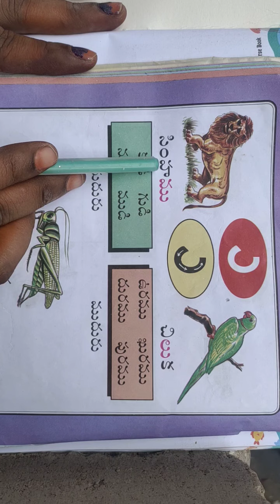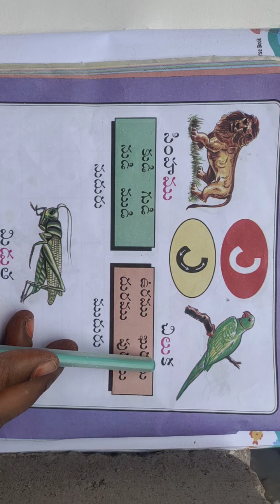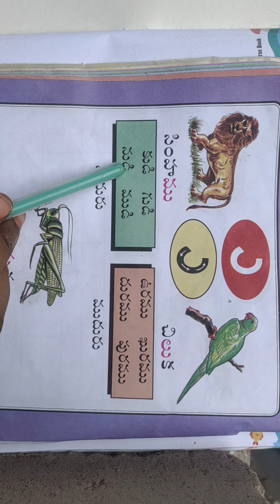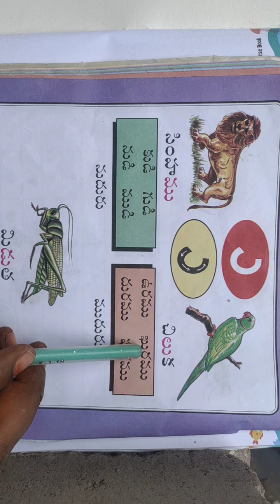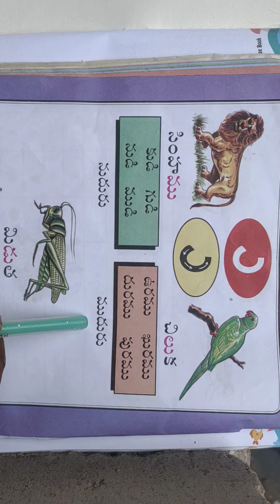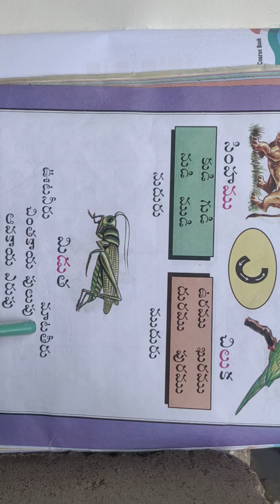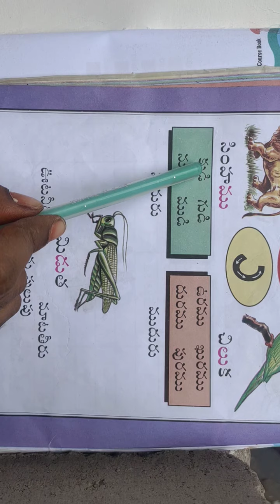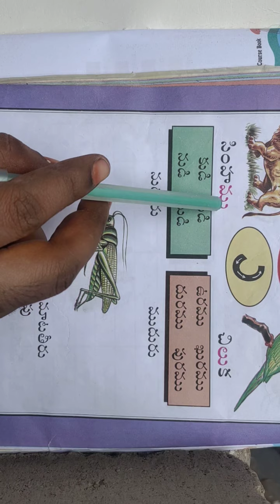తెలుగు: కొమ్ము పదాలు (U.K.G)